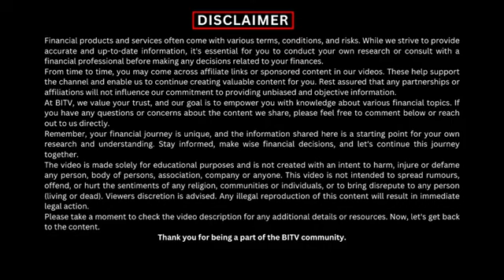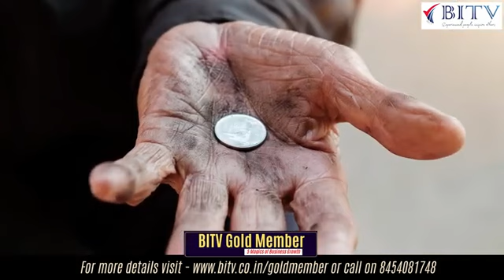Next Level Business :Exclusive Business Growth By Mr.Ranjit discussion with Ms.Sarika | HINDI | BITV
Next Level Business :Exclusive Business Growth By Mr.Ranjit discussion with Ms.Sarika
Dive into the world of Next Level Business with an exclusive growth discussion featuring Ms. Sarika. Uncover the 5 magics of business growth, unravel the intricacies of our gold membership, and explore its impact on elevating businessman branding. Discover the benefits of this powerful tool, gain insights into the concept of the Millionaire Club, and witness exclusive mentoring and interviews that pave the way for unparalleled success. Join us on this journey towards business excellence and unlock the secrets to reaching new heights in your entrepreneurial endeavors.
Click on the Below link to Join BITV Vip Community for daily Free insights on finance and insurance :
Tags related to this Video
Insurance Advisor
International Advisor
Insurance Insights
Insurance Expert
Success Story
Insurance Career
Financial Advisory
Career Path
Life Lessons
Insurance World
Insurance Industry